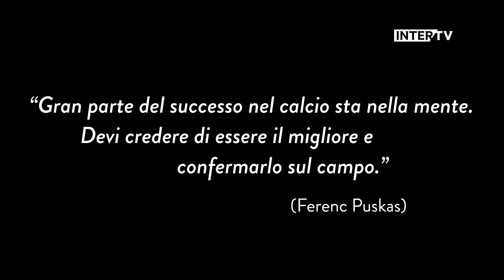LET ME INTRODUCE... GIOVANNI FABBIAN! | INTER ALLIEVI UNDER 16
The stories of the young stars in the Inter elite academy with Let Me Introduce, shown in full on Inter TV. The star of this episode is Giovanni Fabbian, midfielder from Nerazzurri's Under 16 team

Le storie dei talenti del settore giovanile dell'Inter su Let Me Introduce, in onda integralmente su Inter TV: protagonista di questo episodio è Giovanni Fabbian, centrocampista degli Allievi Under 16 dell'Inter